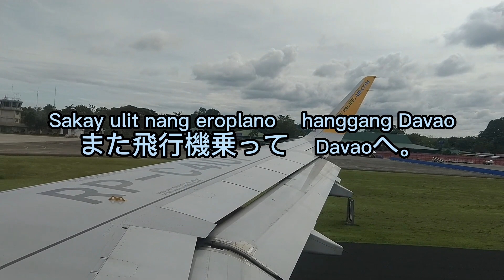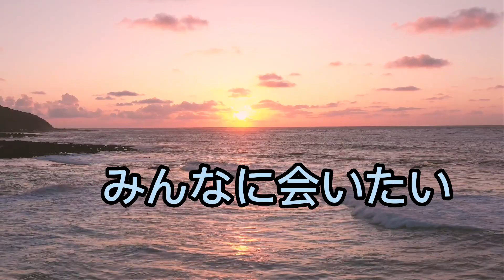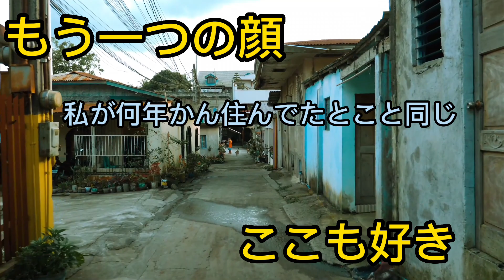Filipina mama in Japan want to go home.フィリピン人妻がダバオフィリピンに帰りたい